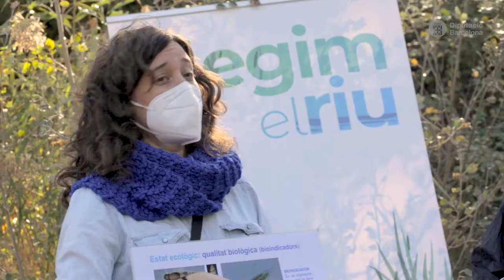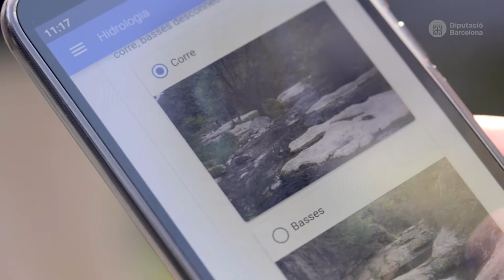La ciència ciutadana (sense subtítols)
'Llegim el riu' suma ciutadania i recerca ecològica dels rius a partir d’espais d’innovació social creats a les biblioteques municipals per afavorir el coneixement dels ecosistemes fluvials i la col·laboració ciutadana en la seva protecció.

En el treball de camp se segueix el mètode de RiuNet, una eina educativa interactiva per a la diagnosi de l’estat hidrològic i ecològic d’un riu. Aquest projecte de ciència ciutadana proporciona dades científiques als investigadors del Grup de Recerca Freshwater Ecology, Hydrology and Management (FEHMlab) del Departament de Biologia Evolutiva, Ecologia i Ciències Ambientals de la Universitat de Barcelona.